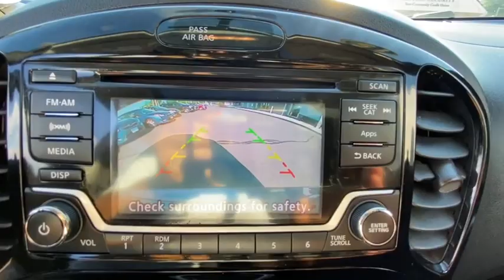2015 Nissan Juke Danbury, Brookfield, Ridgefield, New Milford, New Fairfield, CT 81542A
Gun Metallic Used 2015 Nissan Juke available in Danbury, Connecticut at Colonial Subaru. Servicing the Brookfield, Ridgefield, New Milford, New Fairfield, CT area.

Colonial Subaru
89 Newtown Rd

CARFAX One-Owner. Clean CARFAX. Gun Metallic 2015 Nissan Juke SV AWD CVT with Xtronic 1.6L I4 DOHC 16V MOONROOF, ALL WHEEL DRIVE, ALLOY WHEELS, AWD./br/brRecent Arrival! 26/31 City/Highway MPG/br/br/brOur customers tell us our Pre-Owned Vehicles are nicest, cleanest, best deals around! Stop in and see for yourself! Experience the Colonial Difference! You will be glad you did! Price excludes taxes, fees, and dealer conveyance fee of $499. See dealer for details.